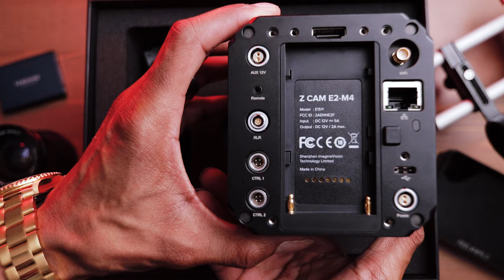ZCAM E2-M4 | Cinematic Unbox And Chill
Just a chill cinematic unboxing of my ZCAM E2-M4. I actually got the camera a little before summer of 2020. I had shot a lot of this footage then.